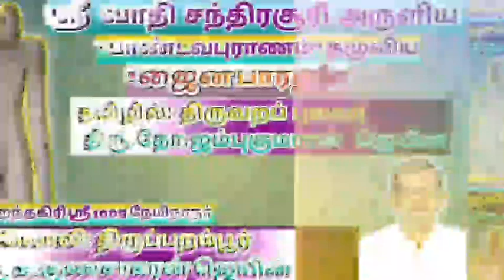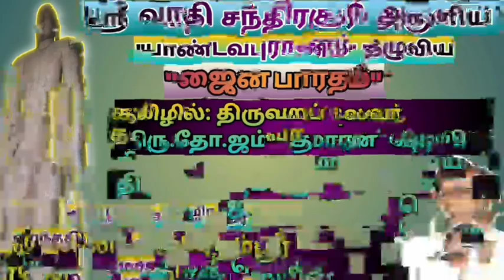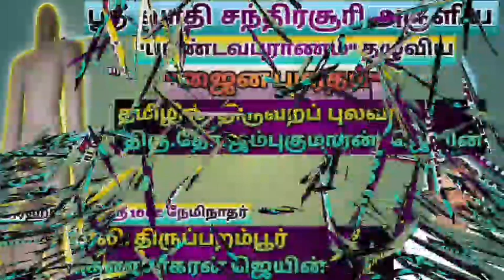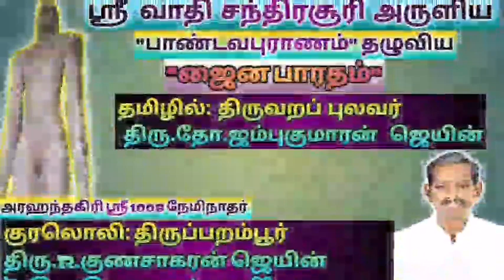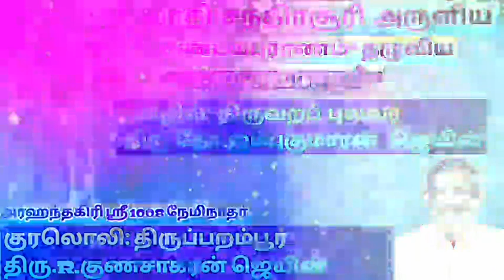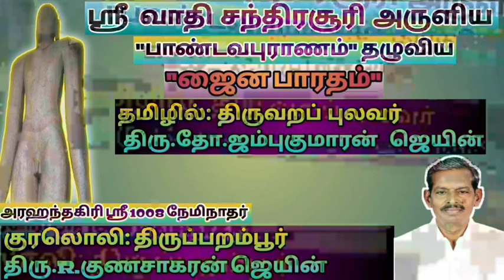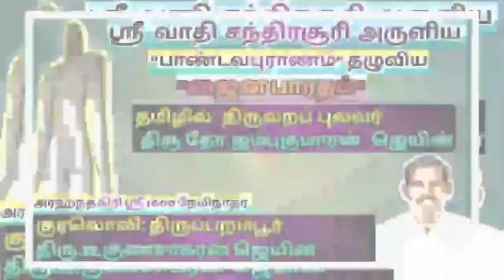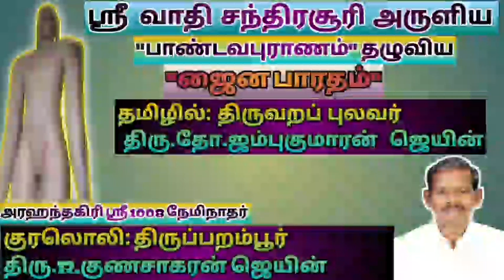ஜைன பாரதம் (தொடர் 115)